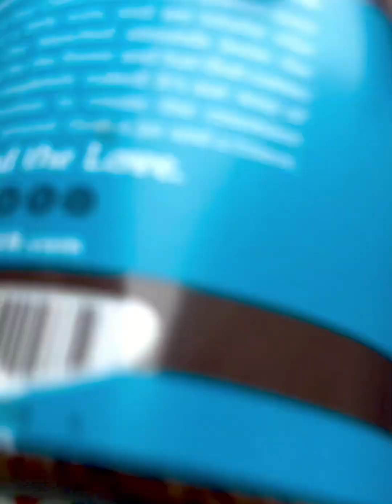Overcoming Negative Emotions